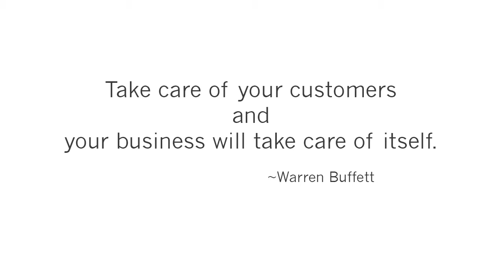Listen to the Customer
Patricia Cliff, top-ranked real estate broker in NYC, offers advice to brokers and homeowners after more than 35 years in the business. Pay attention and listen to what your client wants, find ways to relate to them on a personal level and build long-term relationships. Want to know more? to hear more about Cliff or to purchase her book, The Art of Selling Real Estate.